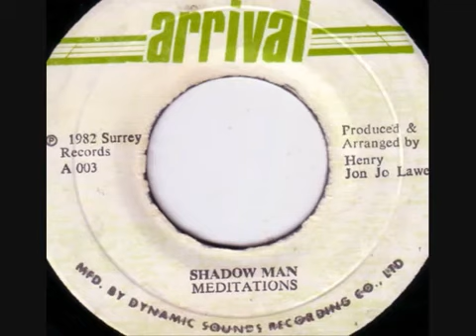The Meditations -Shadow Man + Version 1982